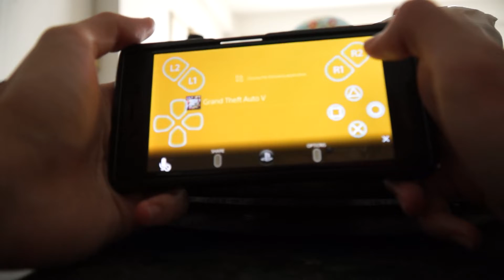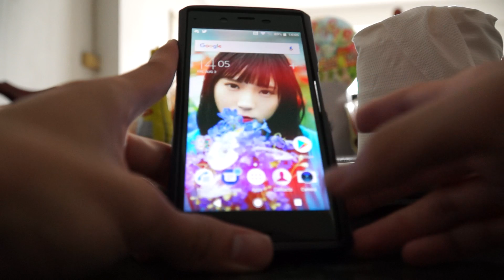PS Remote Play